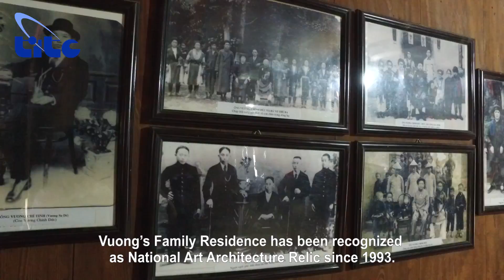Vuong Family’s Residence